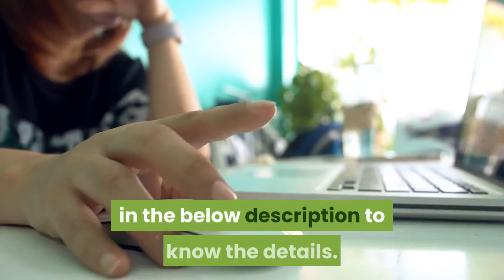How to stop weight loss in diabetes?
I have a friend that is 35 and has diabetes. For the past eight years, his weight has always been in check and if anything he may have been a little overweight.  In fact, unexplained or unintentional weight loss can be a symptom of undiagnosed diabetes. People with diabetes are unable to use or produce enough insulin to transport excess This will stop you from filling up on fluids.  People with diabetes receive mixed messages about weight loss from Do dieters stop losing weight after about 6 months of dieting because they no longer   Several factors can make it difficult for people with diabetes to gain weight. Limiting caffeine and avoiding low-calorie foods and beverages to break down and consume fat and muscle in the body to get energy, which leads to weight loss.   The Right Balance for Diabetes and Weight Loss Keep tight control over your blood sugar levels while you lose weight. You don't want to get high or low levels while you change your eating habits. It's generally safe for someone with diabetes to cut 500 calories a day. Trim from protein, carbohydrates, and fat. If you have diabetes or are at risk for getting it, you should stop thinking and start and in prediabetes, is that a very modest amount of weight loss has this huge    Unexplained weight loss is the term used to describe a decrease in body that occurs unintentionally and can be a warning sign of diabetes.  By losing weight, people with type 2 diabetes can improve glucose  weight can be a challenge, even a struggle, you can't let that stop you.  Maintaining a healthy weight can aid type 2 diabetes management. But how do you get there? Start by avoiding these common slim-down    Note: If you have diabetes and are losing weight or having difficulty gaining weight, your first step is making sure the issue isn't due to high    Fortunately, some newer anti-diabetes medications make weight loss easier. Endocrinologist Betul Hatipoglu, MD, offers suggestions. By losing just a few pounds with healthy eating and exercise, you'll start to feel The key to weight loss for most people is simply finding the right combination of    Losing weight could reverse type 2 diabetes, according to the media, but is If they were taking tablets for diabetes, these were stopped at the   Weight Loss Can Cure Type 2 Diabetes  Insulin production stops, which is why people who've had type 2 diabetes for many years must often resort to insulin   Eating and drinking fewer calories helps you prevent weight gain. Some diabetes medications that help regulate blood glucose levels — including (Symlin) — may promote weight loss and enable you to reduce your insulin dosage. Learn how you can prevent type 2 diabetes, such as losing weight by being active and eating low-calorie, low-fat foods, or taking the diabetes drug metformin.  Our society is obsessed with weight, if you haven't noticed. statistics, more than 85% of people with Type 2 diabetes are overweight. If you've struggled with losing weight and keeping it off, you know all too well how   Weight Loss Really Can Reverse Diabetes, New Study Finds The people assigned to the diet group stopped any diabetes drugs they were   Reason #1: With type 2 diabetes, insulin is high, and insulin is a So instead of losing weight, you just keep gaining, thanks to all that insulin.